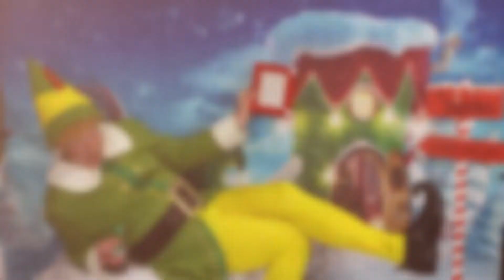What's Up with Buddy the Elf? Festival of Trees 2021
The 32nd annual Festival of Trees runs Nov. 19-21st and it is all online at GivetoNLHF.ca. We had a chance to catch up with our great friend and festival supporter Buddy the Elf! Check out what Buddy has been up to don't forget to support the Northern Lights Health Foundation.